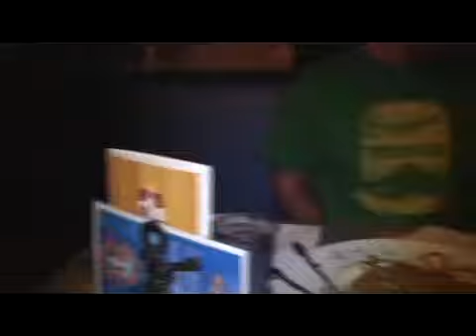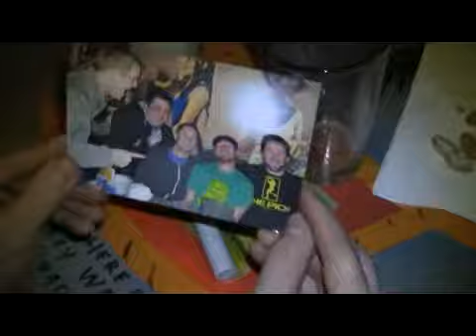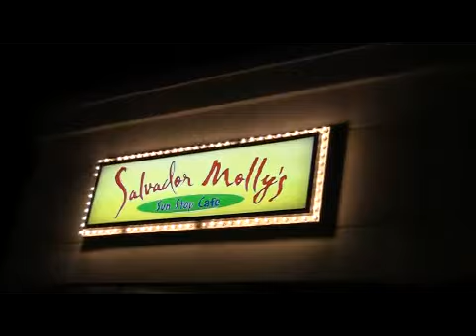Ghost Pepper Fritter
Ghost Rider fritter from Salvador Molly's